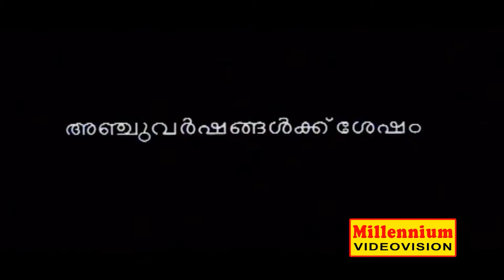അപ്പൂട്ടൻ എൻ്റെ ദൈവമാണ്...എനിക്കെല്ലാമെല്ലാമാണ്...!! | Kottaram Veettile Apputtan Movie Scene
Kottaram Veetile Apputtan is a 1998 Indian Malayalam-language romantic comedy-drama film directed by Rajasenan, starring Jayaram,Shruti, Kalabhavan Mani and Jagathy Sreekumar in the lead Roles. The film was dubbed into Tamil as Aranmanaikaran and later remade in Telugu as Manasunna Maaraju and in Tamil as Sound Party.

Our Channels ☟